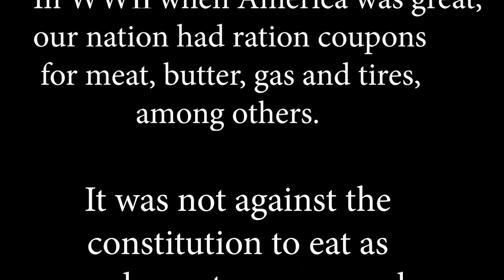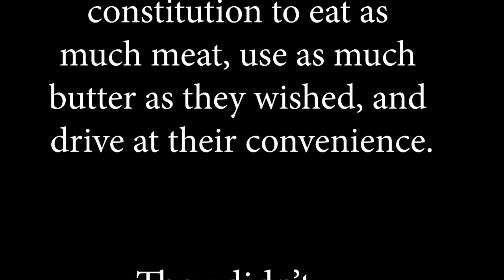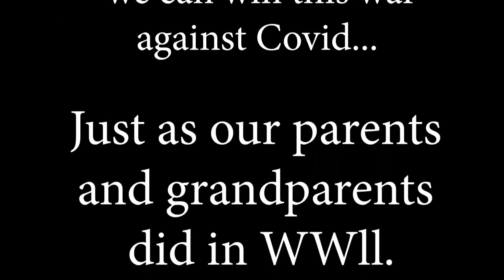Wear a mask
This was done at the start of Covid.
Unfortunately it is still with us.